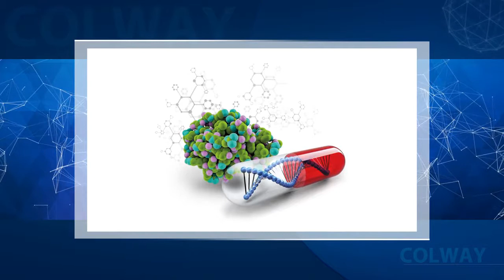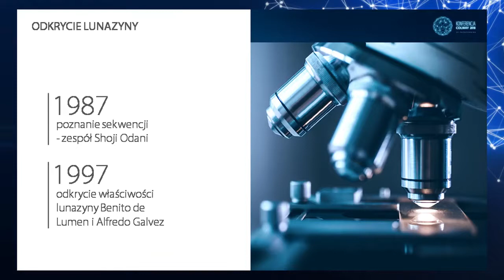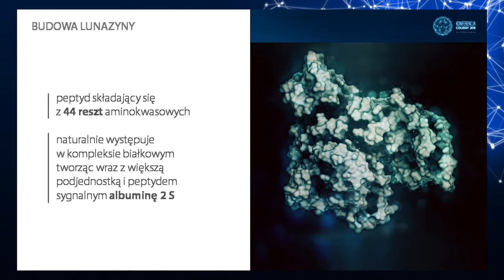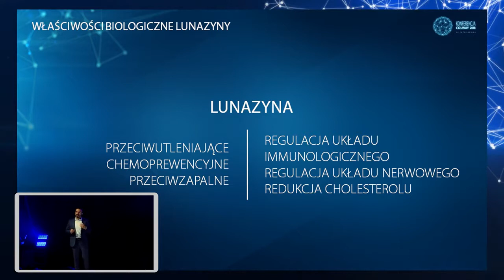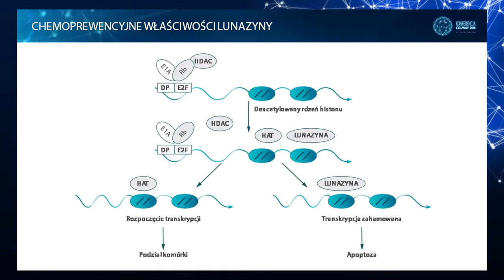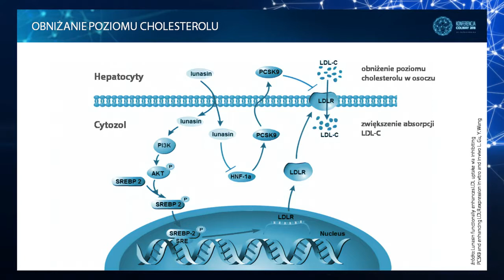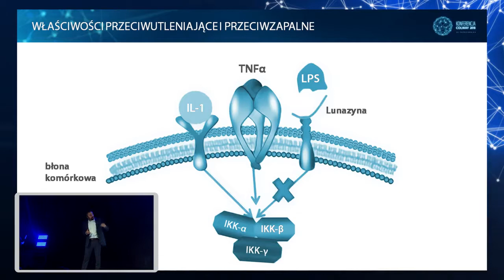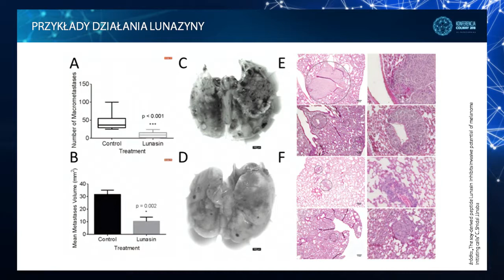Lunazyna pozyskiwana w Polsce autorską metodą Filipa Porzucka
LunaCol – jest najważniejszym produktem, jaki powstał pod marką COLWAY. Prekursorskim – wyznaczającym nowe, globalne trendy w suplementacji.

To pierwszy w Europie ogólnodostępny preparat, jaki zawiera lunazynę –  unikalnie występujące w przyrodzie białko, które wzbudziło ogromną sensację i nadzieje ludzkości na przełom w wielu dziedzinach nauki.

Jesteśmy tym, co jemy – stwierdził już Hipokrates.

Jesteśmy tym, co przyswajamy – mówimy dzisiaj w COLWAY- świadomi złożoności procesów metabolicznych.

Jeżeli kiedykolwiek ludzkość poznała substancję doskonale definiowaną przez te dwie sentencje, to jest nią właśnie lunazyna, pierwszy opisany naukowo pokarm epigenetyczny. Wynika to m.in. z jej doskonałej przyswajalności.  Będąc wbudowana w kompleks białkowy (albumina 2s), nie ulega w żołądku strawieniu i przedostaje się poprzez jelita do krwi, a następnie do komórek. Sensację światową wywołało postrzeżenie, iż unikalna budowa aminokwasowa tego bioaktywnego peptydu, pozwala mu wpływać na pozytywną ekspresję naszych genów.Brzmiałoby to jak medical fiction, gdyby nie zostało dowiedzione licznymi badaniami. Lunazyna, odkryta dopiero u schyłku XX wieku, była długo substancją tak trudno dostępną, że brakowało jej nawet dla laboratoriów prowadzących badania nad wykorzystaniem jej właściwości w medycynie. Pierwsza technologia izolowania lunazyny z ziaren soi została zastrzeżona patentami.

Lunazyna dostępna tylko w USA, w formie suplementów diety, mimo iż zawierających zazwyczaj nie więcej niż deklarowane 600 ng miliardowych części grama czystej lunazyny w jednej kapsułce - wydaje się spełniać kolejny amerykański sen o kapsułce, takiej jak Viagra czy Prozac, dającej konsumentowi oczekiwane efekty.

Uwaga! W jednej kapsułce LunaColu znajduje się aż 5 miligramów pozyskiwanej autorską, polską metodą 10-cio %-owej, aktywnej biologicznie lunazyny, co daje 0,5 miligrama tego białka w formie czystej.

Skład LunaColu uzupełniają dwie, istotne w suplementacji substancje:

Lizozym – (muramidaza) jest enzymem bazowym dla odporności organizmów ssaków i wrodzoną częścią naszego układu immunologicznego. Bardzo wysokie stężenie lizozymu zawiera siara (colostrum), która chroni narodzone dziecko ludzkie, zanim wytworzy ono swój własny układ odpornościowy. To jedna z najcenniejszych substancji, jaką włączyć można do składu suplementu diety, gdyż w spożywanych przez nas produktach występuje jedynie w białkach jaj, pod warunkiem nie obrobienia ich termicznie i śladowo w nie poddanemu procesom UHT mleku, szczególnie kozim.   „Wolny jak żółw, silny jak wół” – mówią o lizozymie immunolodzy, wskazując np. na to, że zaledwie jeden jego mililitr jest w stanie obronić tysiąclitrową kadź wina przed wszelkimi drobnoustrojami chorobotwórczymi!  Aleksander Fleming uważał za najważniejsze dzieło swojego życia, nie penicylinę, z której zasłynął, lecz właśnie wyizolowanie po raz pierwszy muramidazy.

Betaglukany – są najważniejszymi składnikami błonnika pokarmowego. Ich systematyczne spożywanie jest głęboko uzasadnione szeroko rozumianą profilaktyką. W rosnącej świadomości potrzeby uzupełniania naszej codziennej diety o substancje prozdrowotne, coraz więcej uwagi poświęca się polisacharydom. W LunaColu nie ma wypełniaczy kapsułki, a rolę tę pełnią niezwykle cenne w zdrowym odżywianiu β-glukany 1,3 -1,6D.

Składniki:

    ekstrakt z drożdży Saccharomyces cerevisiae,
    zawierający beta-D-glukan,
     żelatyna rybia(kapsułka),
    substancja przeciwzbrylająca (węglan wapnia),
    lizozym, ekstrakt z ziaren soi standaryzowany na 10% lunazyny.